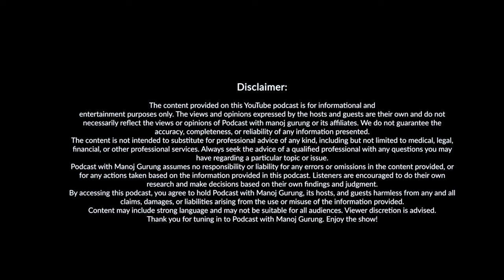EP013: Niranjali Lama II Actress, Model and entrepreneur II Podcast With Manoj Gurung.....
Niranjali Lama is a well-known figure in the Nepali music video industry, where she has made a significant mark as both an actress and a model. Starting her modeling career at a young age, Niranjali quickly became a popular face in the industry. Her journey was far from easy, as she faced numerous challenges and setbacks along the way. However, her resilience and determination helped her overcome these obstacles, and she never gave up on her dreams.

In addition to her successful career in modeling and acting, Niranjali Lama is also a successful entrepreneur. She owns NI Fashion and Boutique, a thriving business that has gained considerable popularity. Her boutique has become a go-to destination for fashion enthusiasts, showcasing her keen sense of style and business acumen.

Despite her success, Niranjali remains humble and kind. Known for her gentle nature, she is always willing to help others and is unafraid to take on new challenges. Her courage and positive attitude have earned her respect and admiration from fans and peers alike.

Now married, Niranjali Lama is living with her husband in the UK. Even as she balances her personal and professional life, she continues to inspire others with her story of perseverance and success. Niranjali's journey is a testament to the power of hard work, determination, and a never-give-up attitude.

Special thanks to Dipen Gurung sir 🙏